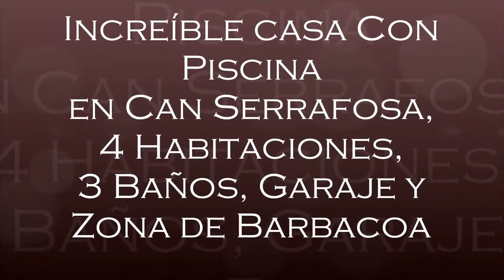Compra Casa en Rubí - PRECIOSA